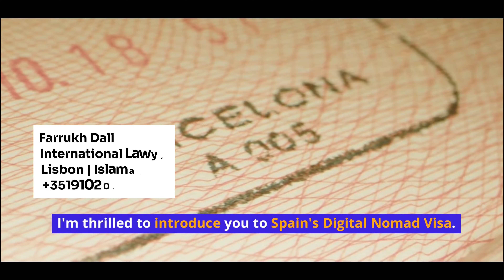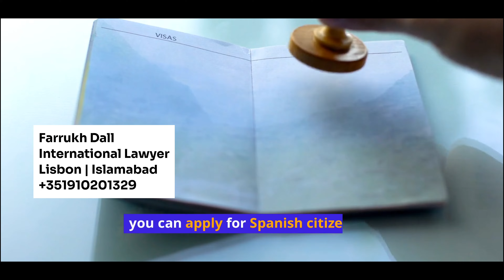Get Spain Residence permit in 30 days on Tourist Visa | Digital Nomad Visa | Farrukh Dall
In this video, we cover everything you need to know about the Spain Digital Nomad Visa, including the detailed Spain Digital Nomad Visa Requirements and the latest updates for 2024. Discover how to apply for the Digital Nomad Visa Spain and explore the benefits of becoming a Spanish Digital Nomad. We will guide you through the Spain Digital Nomad Visa Application process, explain the Spain Digital Nomad Visa Income Requirements, and discuss the tax implications for Digital Nomads in Spain. Learn about the new Spain Digital Nomad Visa and how to obtain a Spain Residence Permit on a Tourist Visa in just 30 days. Whether you're interested in the Digital Nomad Visa for Spain or seeking information on Spain Digital Nomad Taxes, this video provides all the essential details. Don't miss out on the opportunity to live and work in Spain as a Digital Nomad.

Is video mein hum Spain Digital Nomad Visa ke baray mein mukammal maloomat faraham kar rahe hain, jin mein Spain Digital Nomad Visa Requirements aur 2024 ke latest updates shamil hain. Digital Nomad Visa Spain ke liye kaise apply karna hai aur Spanish Digital Nomad banne ke faide kya hain, sab kuch jaaniye. Hum aapko Spain Digital Nomad Visa Application process ka tafsili tour denge, Spain Digital Nomad Visa Income Requirements ko samjhaenge aur Spain mein Digital Nomads ke liye tax ke masail par baat karenge. Naye Spain Digital Nomad Visa aur Tourist Visa par sirf 30 dinon mein Spain Residence Permit hasil karne ka tareeqa bhi batayeinge. Agar aap Digital Nomad Visa for Spain mein dilchaspi rakhte hain ya Spain Digital Nomad Taxes ke baray mein maloomat chahte hain, to yeh video aap ke liye hai. Spain mein Digital Nomad ban kar rehne aur kaam karne ka mauka haath se na jane dein.

Our channel is designed to keep you informed about the ever-evolving landscape of European immigration policies, laws, and regulations, and to help you navigate the complexities of the immigration process.